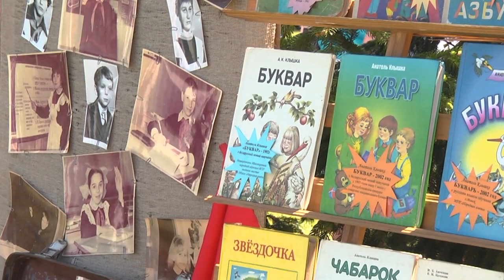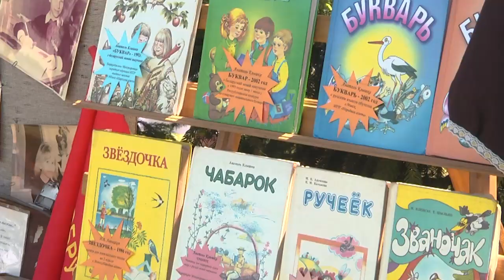2022-05-26 г. Брест. Праздник в ЦМТ: 100-летие пионерской организации. Новости на Буг-ТВ.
Пионерские отряды, слеты и костры, значки и галстуки, речёвки – всё это вызывает однозначную ассоциацию с пионерами. Целая эпоха, о которой старшее поколение всегда вспоминает с ностальгией. Свой столетний юбилей отметило пионерское движение, а Брестская областная пионерская организация отпраздновала юбилей на базе Центра молодёжного творчества.